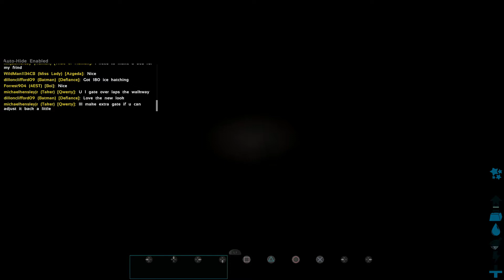Let's Play ARK: Survival Evolved | Official Multiplayer Server | Ragnarok PS4 Gameplay Part 8 (P+J)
Join Praetorian & Jynx as they play ARK: Survival Evolved multiplayer on the PS4.  This playthrough will be on a public, official PvE server on the Ragnarok map.  This video was originally a stream, so expect distractions.

Below is a link to ARK on the Playstation Store

Ashley N.M. Hyatt, Gareth Ward, & Shaun Crawford